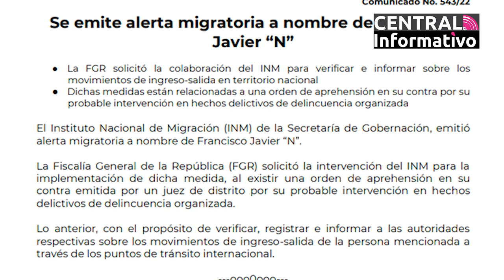Nunca fue tan facil informarte como lo es con Central Informativo, ¡No te lo pierdas!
Ya es hora de que te enteres de las noticias de la mano de Yonadab Cabrera. Checa la mejor información en ¡Central Informativo!